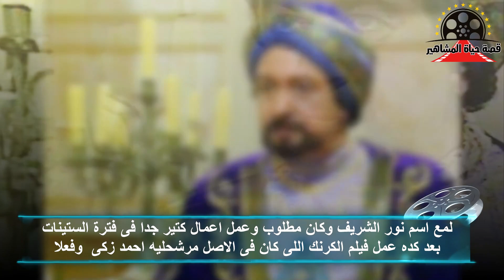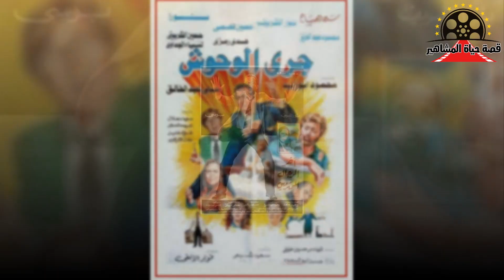نور الشريف غير اسمة فى اوراق رسمية كان استاذ احمد زكي وهذا رده على كتابة اسم عادل امام قبل منه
فى فنانين كتير دخلت قلوبنا لاكن فنان انهرضا من الناس القليلة جدا اللى اتكلم وناقش مواضيع كتير كان مستحيل الكلام فيها او حتى الاقتراب منها ومنها عائلة الحاج متولى اللى ناقش فيه التعدد بطريقة اول مرة تقريبا حد ينقلها على الشاشة بشكل ايجابى نجح جدا فى تجسيد شخصيات دينية واتكلم باللغة العربية فى هارون الرشيد وعمر بن العزيز وكان بسيط ومكافح فى لن اعيش فى جلباب ابي الرجل العصامى فى الدالى اكيد من غير ما اقول اسمة كلنا عرفنا حنتكم عن مين هو فتى الشاشة الاول الفنان الثورى نور الشريف او محمد جابر عبد الله اللى غير اسمة الحقيقي فى اوراق رسمية حكايات ومواقف كتير حنتكلم فيها انهرضا فتابعونا..